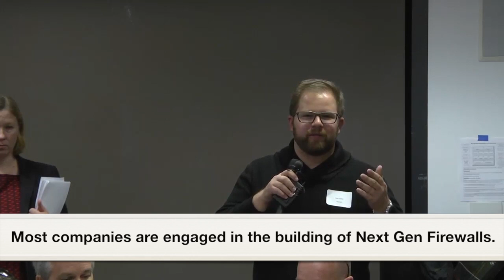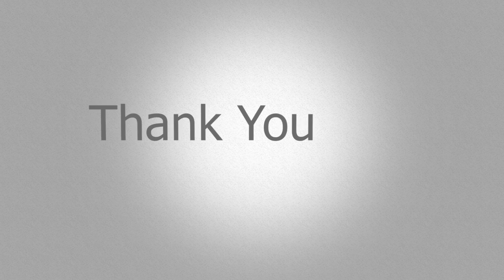Panel 3: Vulnerabilities in Telecommunications Infrastructure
Panel 3 of the Public Safety and Telecommunications Cyber Summit held at the University of Colorado on December 7, 2015. The summit, co-hosted by the FCC and the Regents of the University of Colorado, explored cybersecurity issues facing the telecommunications sector and the public safety community.